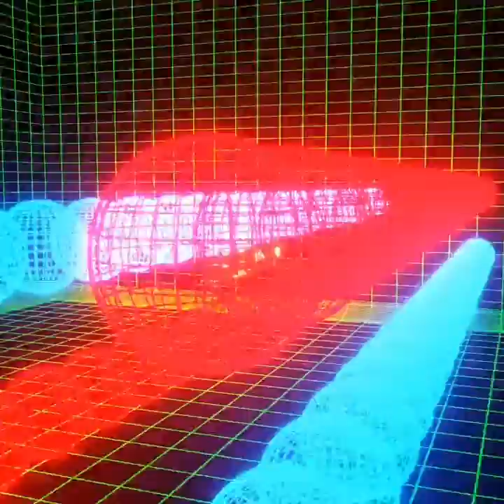MEMORIES ARE FOREVER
MEMORIES WITH MY CO/OFW FRIENDS AT KHERAN SHALLY WHERE ENJOYING HAVE FUN TALKING WHILE EATING OUR BREAKFAST... DOING WORK TOGETHER HELPING EACH OTHER TO FINISH QUICKLY.